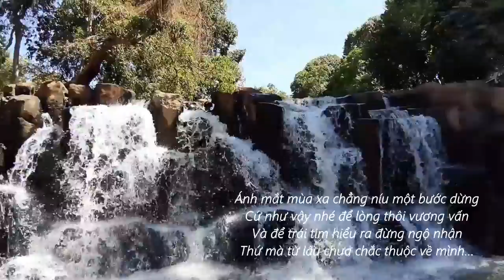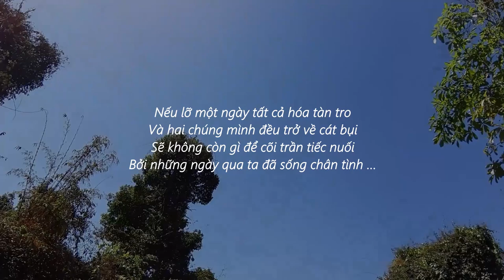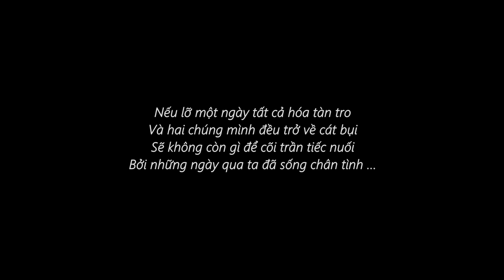[ AUDIO-6 ] Chân Tình - RADIO BUỒN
CHÂN TÌNH
Thơ: Thiên Gia Bảo

Có lẽ một ngày rồi em cũng quên anh
Ta lại trở về như lúc mình chưa đến
Nhưng lần sau gặp chắc không còn bịn rịn
Bởi mùa yêu thương đã lỗi hẹn qua rồi...

Anh vẫn là anh của ngày cũ em ơi
Chỉ khác một điều không còn yêu ai nữa
Và những cơn mơ đã thôi không gõ cửa
Những đêm chập chờn cho giấc ngủ bình yên...

Chúng mình trở về làm người lạ từng quen
Nếu có gặp nhau em đừng nên bối rối
Đường vẫn thênh thang bàn chân quên chờ đợi
Hé một nụ cười rồi rẽ lối người dưng...

Ánh mắt mùa xa chẳng níu một bước dừng
Cứ như vậy nhé để lòng thôi vương vấn
Và để trái tim hiểu ra đừng ngộ nhận
Thứ mà từ lâu chưa chắc thuộc về mình...

Tất cả chúng ta rồi sẽ phải trưởng thành
Mọi nỗi đau cũng chỉ còn là quá khứ
Dĩ vãng không tên chôn vùi điều dang dở
Mình lại lớn thêm từ cay đắng cuộc đời...

Có cuộc tình nào không trắc trở chia phôi
Anh vẫn thầm mong em bên người hạnh phúc
Còn anh mai này dù bến trong hay đục
Cũng phụ lòng riêng đừng đến những con đò...

Nếu lỡ một ngày tất cả hóa tàn tro
Và hai chúng mình đều trở về cát bụi
Sẽ không còn gì để cõi trần tiếc nuối
Bởi những ngày qua ta đã sống chân tình.
Bình luận câu chuyện của bản thân các bạn nhé .